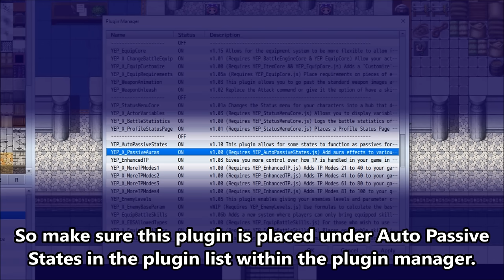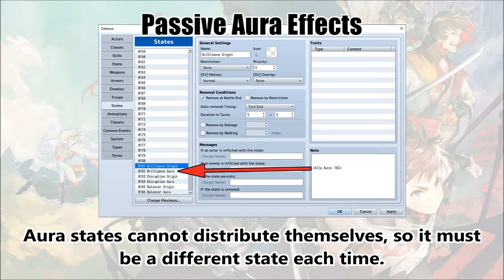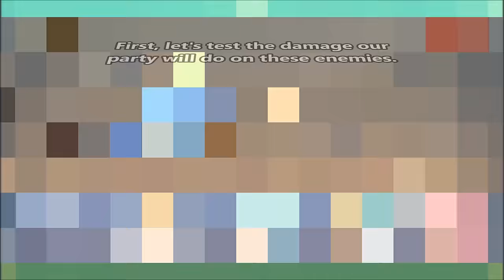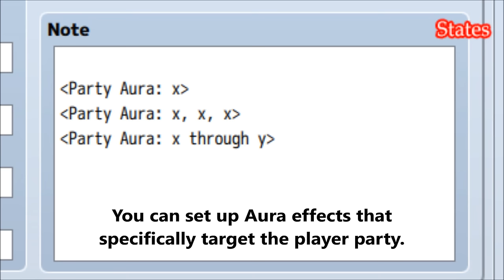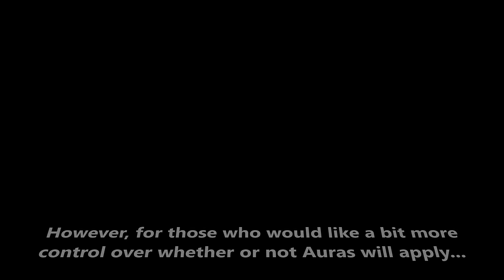YEP.117 - Passive Aura Effects - RPG Maker MV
Passive Aura Effects are commonly found in many online multiplayer games with RPG elements. When a battler can give out an aura, it will affect other nearby battlers, too, either ally and/or foe. This plugin will allow states to generate aura effects for other party members, opponents, or specifically for actor and/or enemy parties.